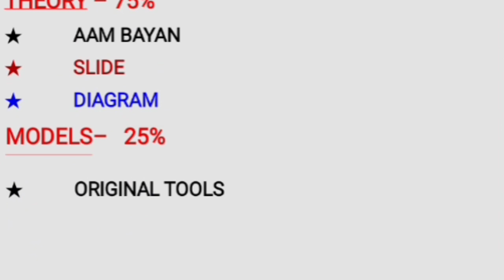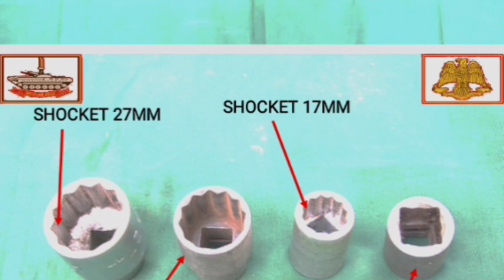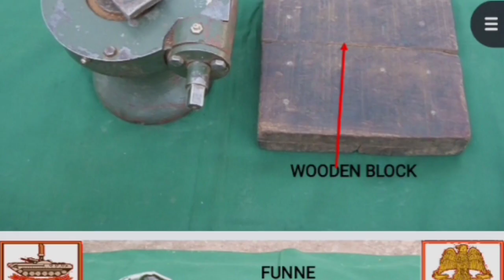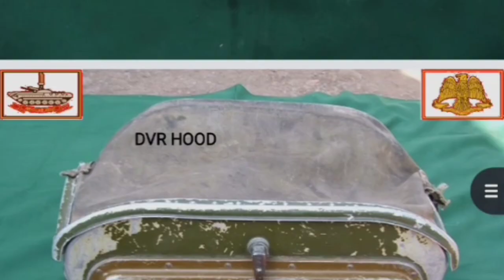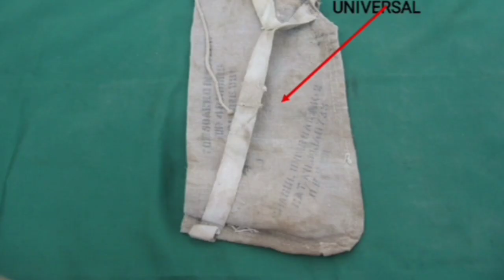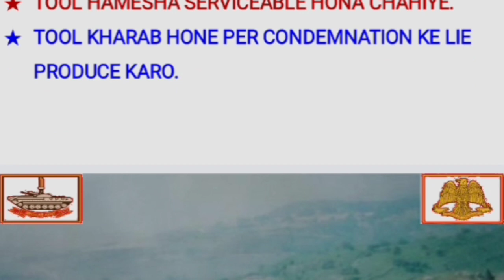Bmp tools|TOTE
bmp ke sath me kon kon se tool aur accessories ATI hai?

indianarmy
indianarmy icv armygypsy bmp defencegyan mirc mech maruti marutigypsy Machnise coarse
 army coarses
dimc indian army coarses
bhartiya Sena coarses

In this video, complete info of ak 47 (Army )
 has been given.
This information is given during DIMC (Driver Instructor Mechanize Course), which will be very important for you in terms of pre-training.

YOUR Quary:-
your Quary:-
fighting
 firefight
bmp-3 fighting vehicle
bmp firing
firing bmp
fighting vehicle
bmp 3 firing
bmp 2 firing
bmp 1 firing
 bmp 3 infantry fighting vehicle
bmp 2 infantry fighting vehicle
 bmp-2 firing
bmp-3 firing
bmp-1 firing
 armored fighting vehicle
system
armoured fighting vehicle
bmp-3m infantry fighting vehicle
bmp-3 infantry fighting vehicles
bmp fire